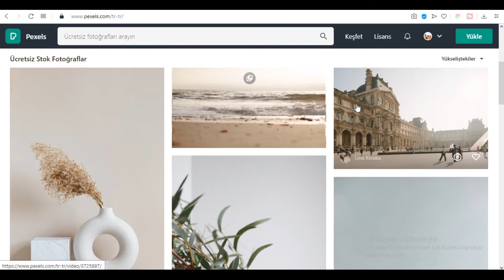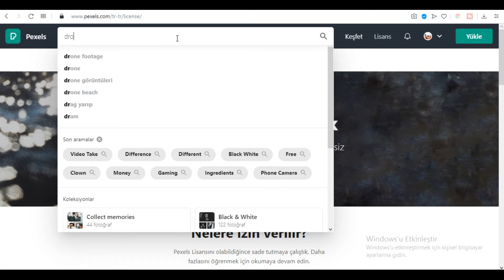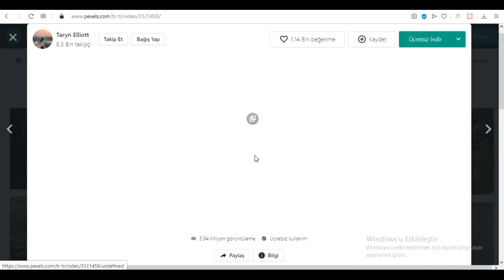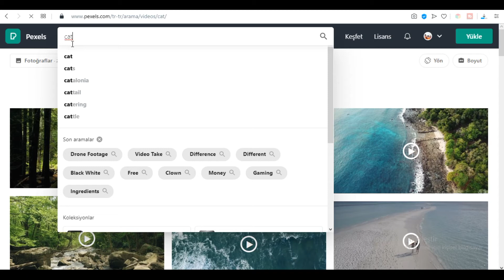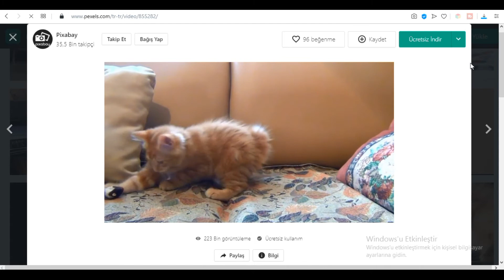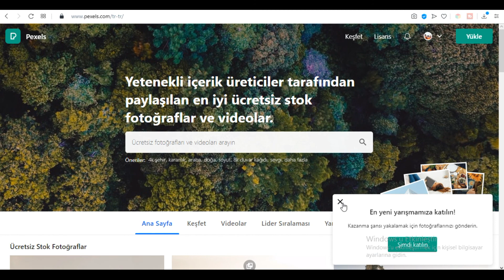Youtube Videolarınız için Telifsiz Video ve Fotoğraf Bulma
Youtube videolarınızda kullanmak için fotoğraf ve videolar mı arıyorsunuz? Intro ve video hazırlamada sizler için çok önemli bir kaynak gösteriyorum. Umarım faydalı olabilmişimdir.